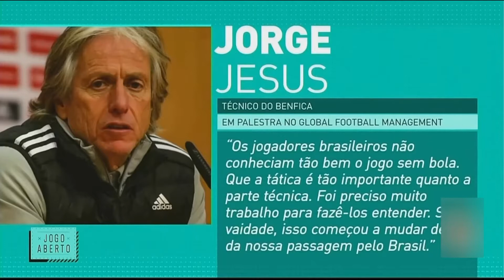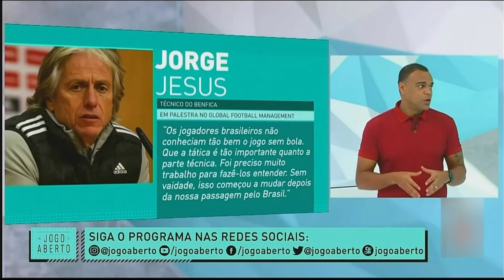FLAMENGO X JUVENTUDE | RENATA FAN e DENILSON ! ESCALAÇÃO DO FLAMENGO | JORGE JESUS MANDOU O RECADO !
Renata Fan e Denilson comentam Flamengo e Juventude se enfrentam às 19h (de Brasília) desta quarta-feira, no Maracanã. A partida é válida pela 26ª rodada do Campeonato Brasileiro.

Anfitrião, o Flamengo segue na caça ao líder Atlético-MG. O time carioca tem 42 pontos em 22 jogos e está na segunda posição, enquanto o Galo soma 53 pontos e 24 partidas. A equipe de Renato Gaúcho, ainda convivendo com desfalques, está há quatro duelos invicta no Brasileirão.
O Juventude vive situação diferente. São três jogos sem vencer, que aproximaram a equipe da zona de rebaixamento. Antes do início da rodada, o time é o 15º colocado, com 28 pontos, dois a mais que o primeiro adversário no Z-4.

No primeiro turno, o Juventude venceu o Flamengo por 1 a 0, no Alfredo Jaconi, gol de Matheus Peixoto. A partida foi disputada sob forte chuva, que alagou o gramado do estádio em Caxias do Sul.

Transmissão: O Premiere transmite, com narração de Gustavo Villani e comentários de PVC e Grafite.

Flamengo - técnico: Renato Gaúcho
A lista de desfalques rubro-negros ainda é grande, mas o time deve receber dois reforços: o goleiro Diego Alves e o zagueiro Gustavo Henrique. A principal dúvida está no ataque, onde Renato não poderá contar com Vitinho, Bruno Henrique, Arrascaeta, Gabigol e Everton Ribeiro.

Para a vaga de Vitinho, três jogadores surgem como principais alternativas: Kenedy, Rodinei e Lázaro.

A provável escalação: Diego Alves, Matheuzinho, Rodrigo Caio, Léo Pereira e Filipe Luís; Arão, Thiago Maia, Andreas Pereira, Kenedy (Rodinei ou Lázaro), Michael e Pedro.

Desfalques: Everton Ribeiro, Gabigol e Isla (convocados para as Eliminatórias); Arrascaeta, Bruno Henrique, David Luiz e Diego (departamento médico); Vitinho (suspenso).

Pendurados: Diego e Bruno Henrique.